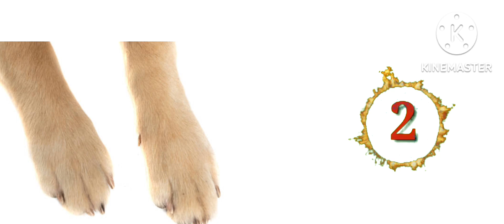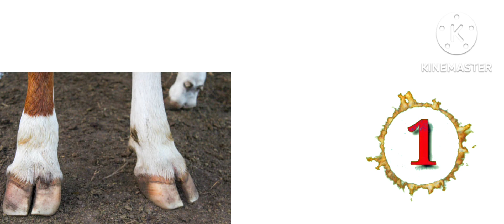ಕಾಲುಗಳು ನೋಡಿ ಪ್ರಾಣಿಗಳ ಹೆಸರು ಊಹಿಸಿ